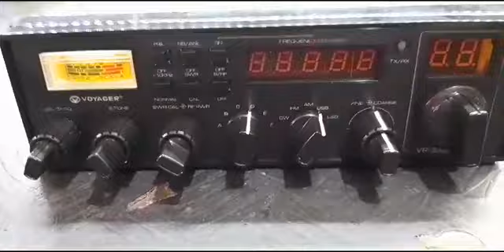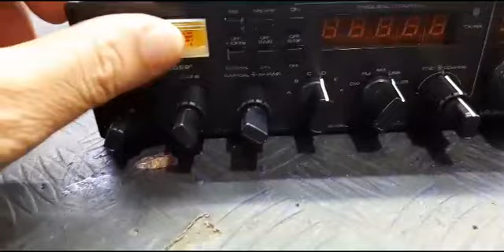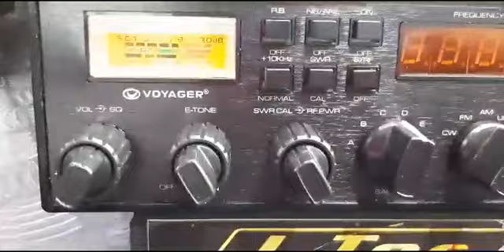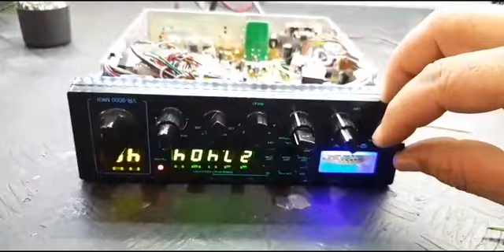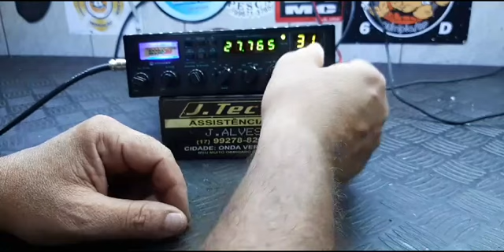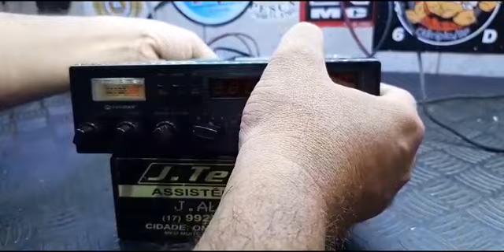ISSO PRA SER RUIM AINDA TEM QUE PIORA MUITO. MAS NOIS DÁ JEITO.